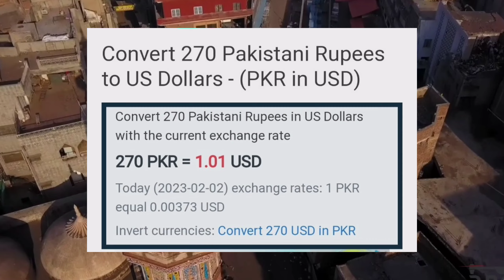Pakistan economic crises 2023 | Pakistan economy collapse | Shiv Narain Saxena | Shiv Vodcast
Pakistan is facing worst condition in terms of economy.
In this video we are trying to figure out the causes which is raised by their own government which is responsible for this crises.

Reasons for Pakistan crises which are in the hands of their leaders-

1.  Trained mujaheddin.
2. Country is governed by Army.
3. Shia vs sunni.
4. Political instability.

pakistan economy
pakistan economic crises
economic crises pakistan
pakistan crises
pakistan
facts about pakistan
pakistani economy

Video Credit - All rights are reserved.